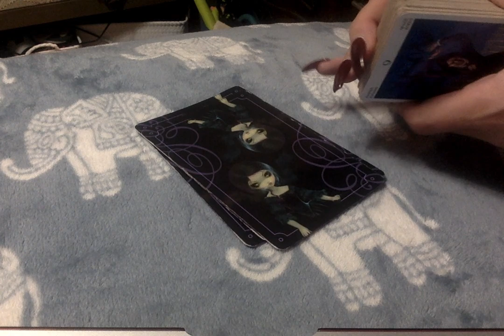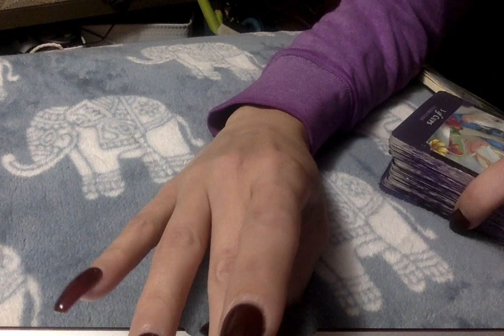{Harmony} If You're Just Trying To Find Your Way...Then Here's The Answer-Energy Exchange 10-28-19